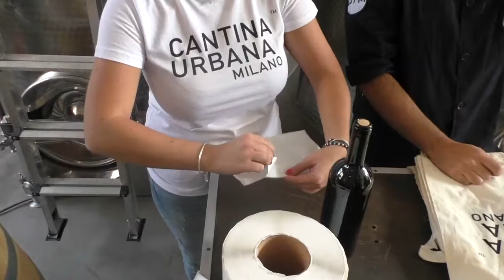La “Milano da bere” ha la sua prima cantina urbana. Sui Navigli, vinifica uve da tutta italia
Aperta da pochi giorni, a WineNews la raccontano il fondatore Michele Rimpici, l’enologo Valentino Ciarla e Rocco Toscani (Oliviero Toscani Wine). Un progetto che riqualifica uno spazio urbano, e che porterà nel cuore della più europea delle città italiani le uve di tutto il Belpaese, a rotazione, per trasformarle in bottiglie di vino “made in Milan”, tra voglia di stupire e di fare impresa.